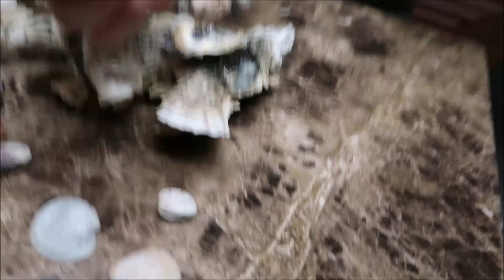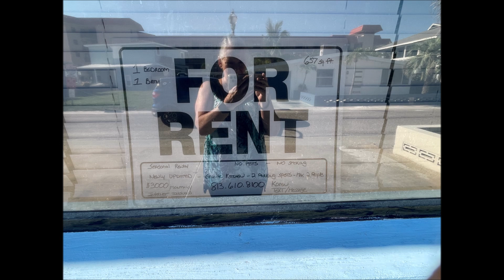JOHNS PASS BEACH